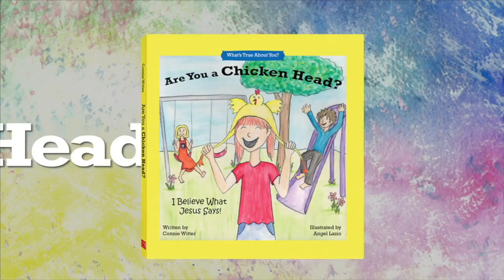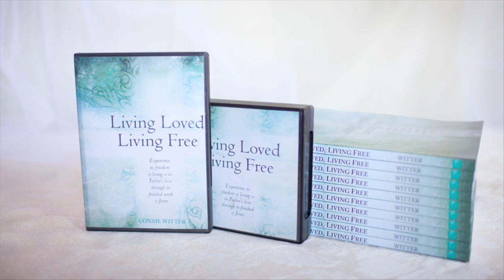BOJ 113 022617 HD 720p ATR2 week 4 part 2